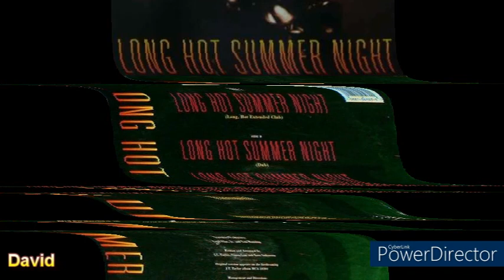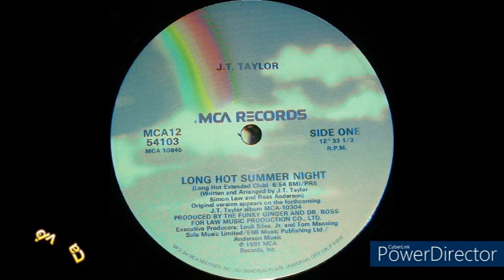J. T. Taylor - Long Hot Summer Night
Nostalgia/Charme Black